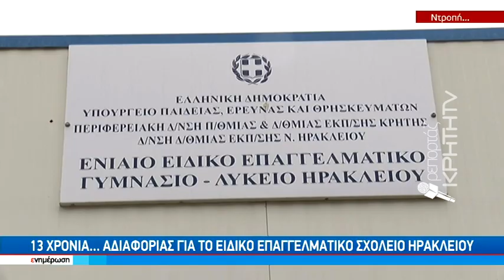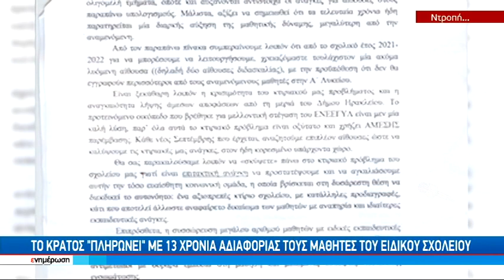13 χρόνια... αδιαφορίας για το ειδικό επαγγελματικό σχολείο Ηρακλείου